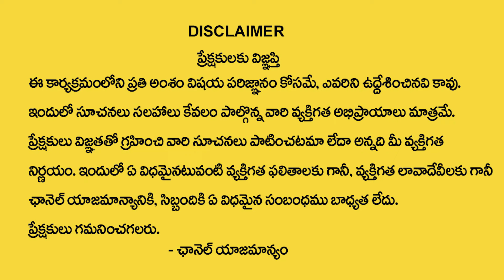Vibrant Vamsi Blockages Law of Attraction || How to Attract Money || MoneyManagement || MoneyCoach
Watch ►Vibrant Vamsi  Blockages Law of Attraction || How to Attract Money || MoneyManagement || MoneyCoach